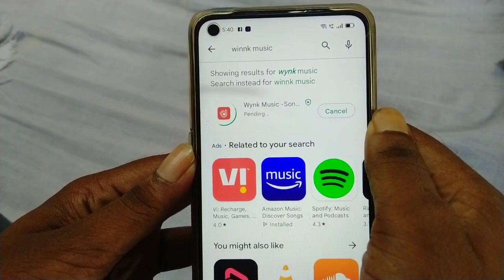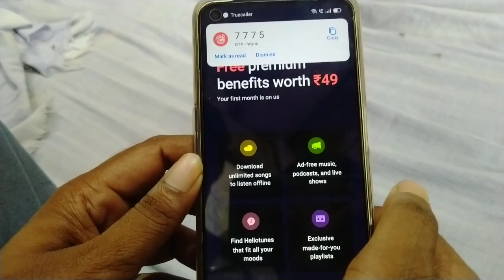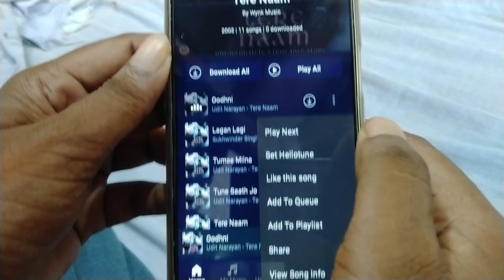Airtel Caller Tune Kaise Set Kare | Airtel Caller tune Kaise Lagaen 2022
Hellow Dosto Aaj ham apako Airtel Hello Tune Kaise Set Kar Sakate Hai Batane wala Hu 2022.

Queries -

Thanks.